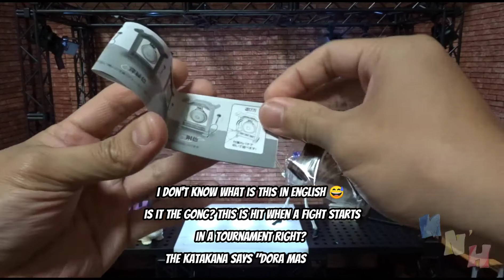Gashapon/GachaGacha sample items. Thank you 200 Subscribers!!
Marv N' Harz

A brothers channel,
Marv living in the Philippines, Harz temporarily living in Japan.
So please be advise there will be some different video formats!
Videos will mostly be about Unboxing and short reviews of Toy Figures.
There will be also some videos about gaming and Dogs sometimes!